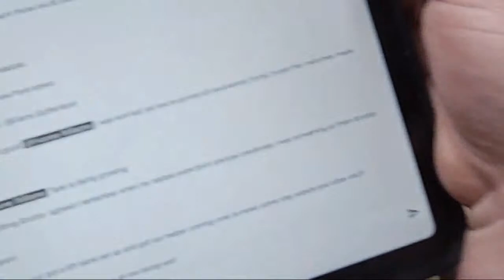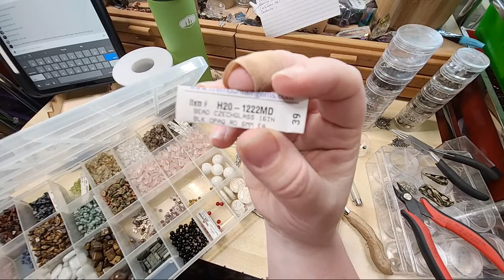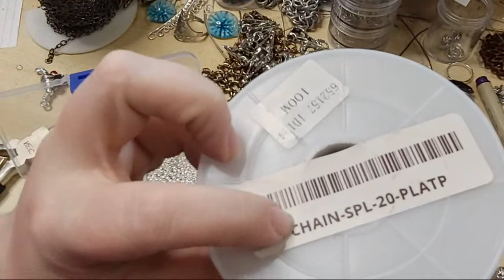Craft Along With Von Livestream 6.3.2022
Please consider joining our Happy Crafter Club to participate in our exclusive streams, monthly craft crates, digital downloadable content, and behind the scenes updates!